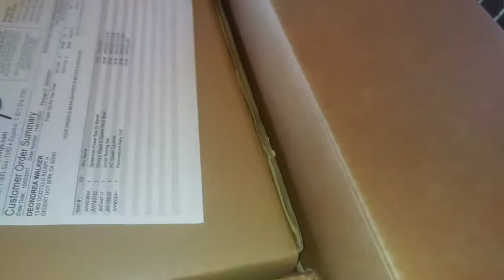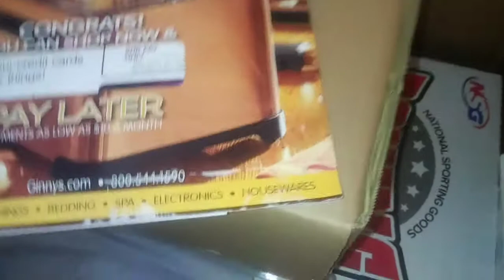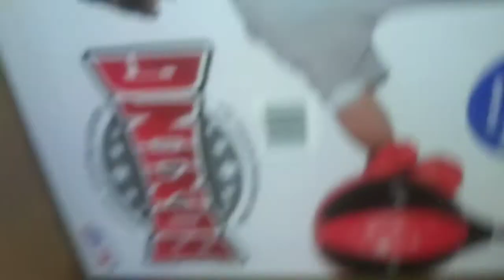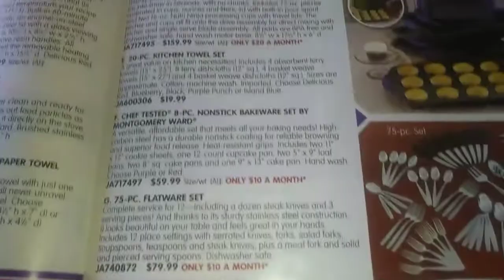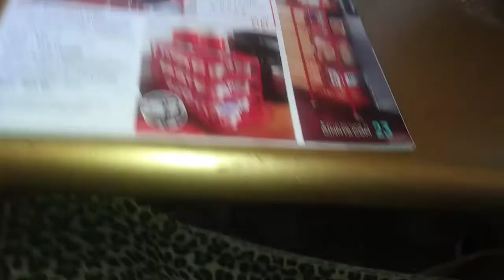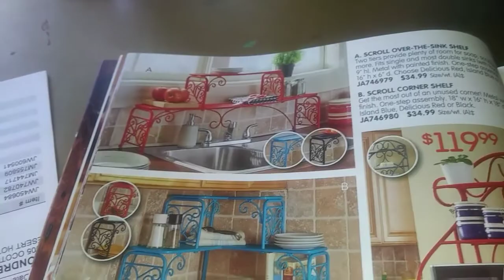🎅VLOGMAS💖 Day 8 / ginnys unboxing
Merry Christmas🙏 my beautiful people😇